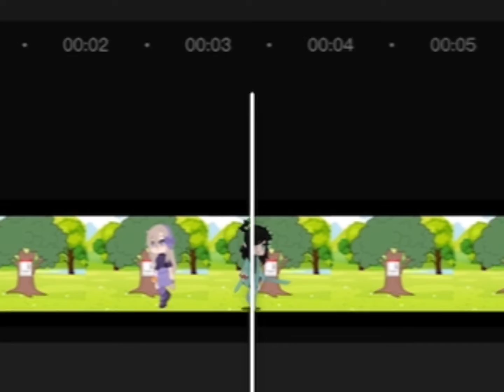Who is she?|Rowan | Highly IB